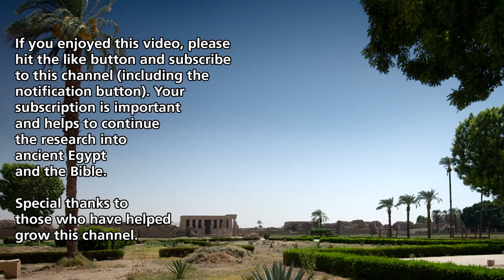The Early Date view of the Exodus (part 1). Why is this debate Important?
Today we begin a 6-part series on the on the Early Date view of the Exodus.  This debate is very nuanced and technical.  In short, it is for theological nerds.  While we take questions that are often more fun with regards to ancient Egypt, sometimes we receive questions that compel us to dive into really deep theology.  This series is an example of us going deep.

And if you wish to support us in another way, please consider pre-ordering my forthcoming book the “Ark of the Covenant in its Egyptian Context: An Illustrated Journey,”